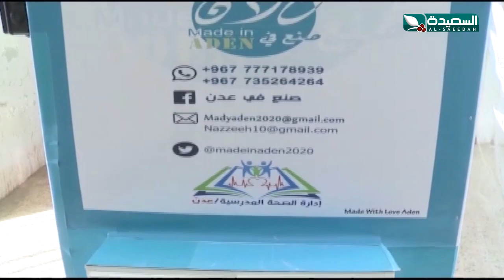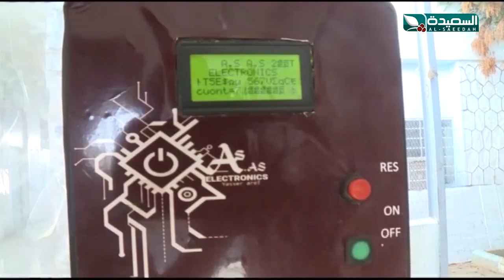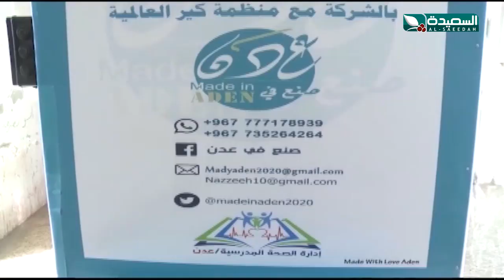ابتكارات لشباب من عدن حلت الكثير من المشكلات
ابتكارات لشباب من عدن حلت الكثير من المشكلات ، التقرير جزء من برنامج صدى الأسبوع 8 يناير 2021م مع عبدالسلام الشريحي والذي يبث الجمعة في الثامنة والنصف على قناة السعيدة